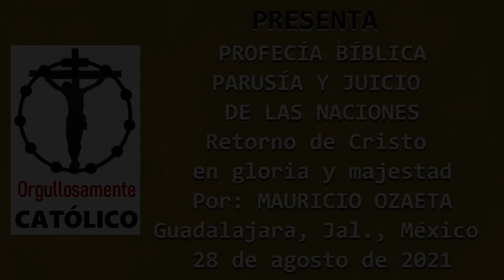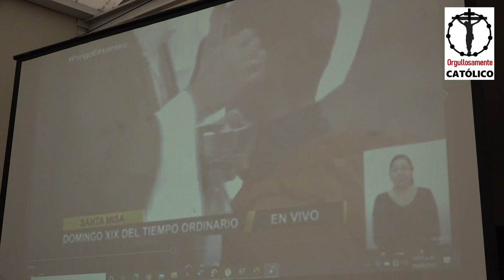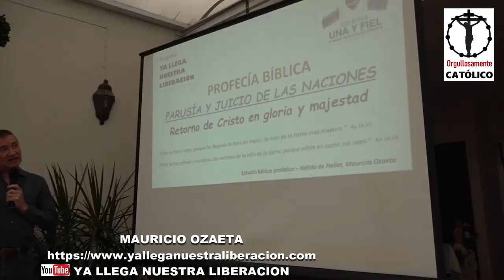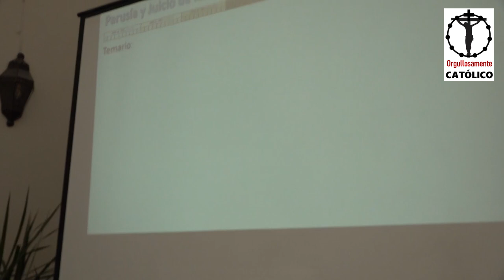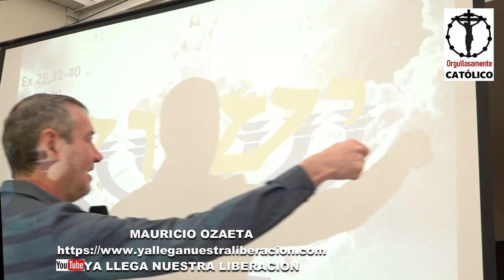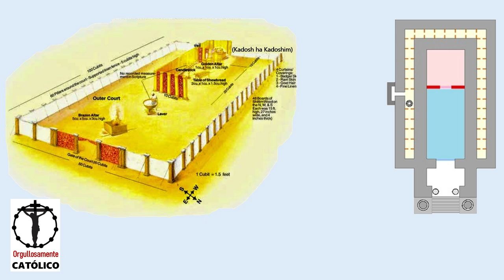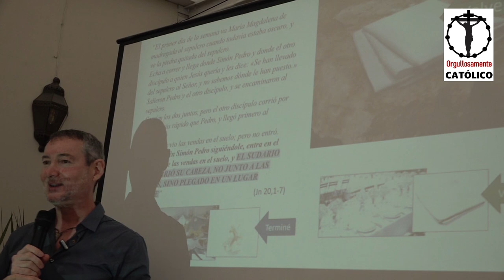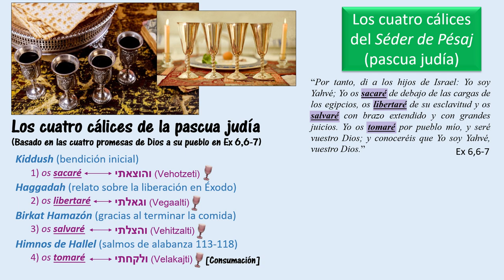1a parte de 6 MAURICIO OZAETA: PROFECÍA BÍBLICA, PARUSÍA, JUICIO DE LAS NACIONES Y RETORNO DE CRISTO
LA MEJOR EXPLICACIÓN QUE PODRÁS VER SOBRE PROFECÍA BÍBLICA, PARUSÍA, JUICIO DE LAS NACIONES, Y EL RETORNO DE CRISTO EN GLORIA Y MAJESTAD Por: MAURICIO OZAETA
Guadalajara, Jal., México 28 de agosto de 2021